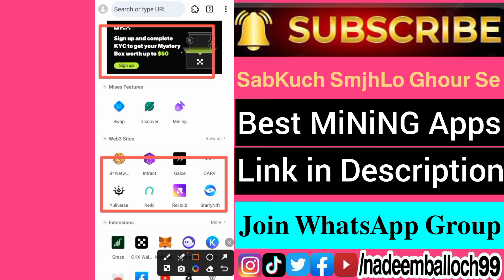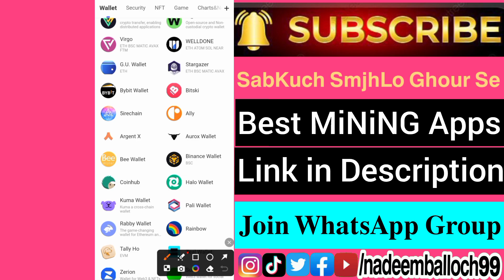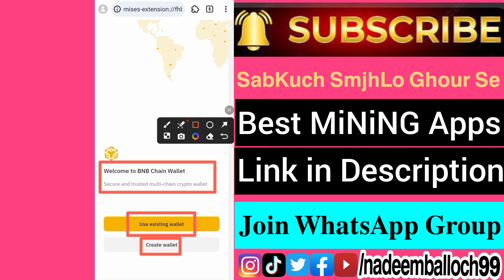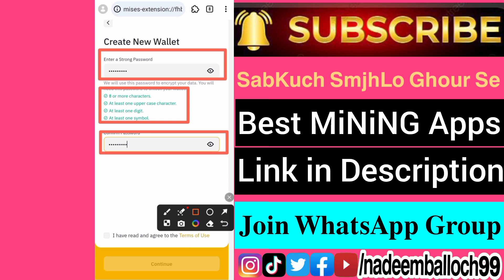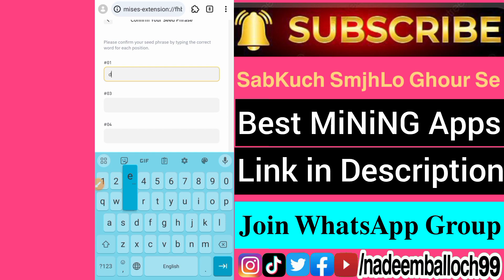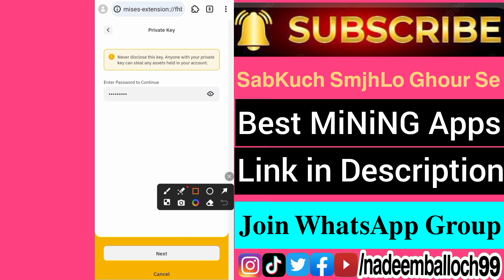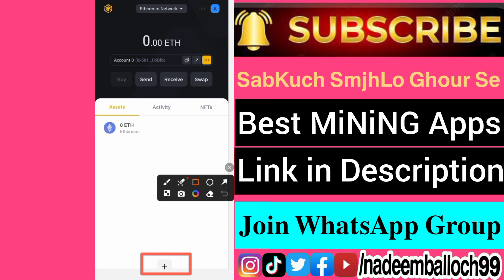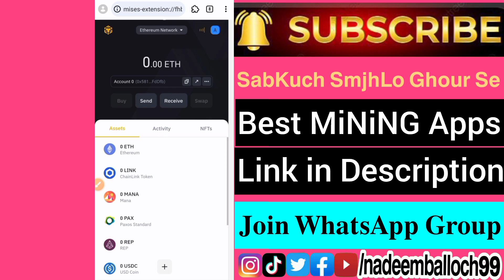BINANCE Web3 WALLET Extension Use in MiSES Browser Kaise Use Kare | BINANCE Web3 Wallet Kaise Banaye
All MiNiNG Refer Code in Description
tags covered.
in this video.
binance bnb web3 wallet extension
binance wallet install in mises browser
what is binance web3 wallet kya hy
how to use binance web3 crypto wallet
binance wallet se paise kaise kamaye
how to earn money from binance wallet
binance wallet se withdrawal kaise kare
how to create binance web3 wallet
binance web3 wallet spot trading
benefits binance web3 wallet k faide
binance account create in mobile
binance web3 wallet full review safe
binance web3 wallet recover private key
binance crypto box codes quiz trading
binance se earning kaise kare crypto
free online earning without investment
install binance chain wallet extension
binance extension install kaise kare
top best web3 decentralized wallet
NADEEM BALLOCH Best Crypto Wallets

your queries.
Binance web3 wallet
How to use binance web3 wallet
Binance web3 wallet explain
Binance web3 wallet details
Binance future trading
Binance grid trading
Binance new token launch
Binance new Token launchpad
Binance P2P Trading
Binance USDT Deposit in Inr
Binance USDT Deposit
Binance USDT buy
Binance USDT Sell
Binance news
Binance future trading for beginners
Binance exchange use kaise kare
How to buy bitcoin in binance
How to use binance copy trading
How to use binance exchange
binance chain wallet extension
binance wallet extension,
create account in binance,
how to create account in binance app,
how to create binance account,
how to make binance account,
how to make binance account in pakistan,
create binance account in urdu,
binance account in pakistan
Binance Account Opening
binance chain extension,
binance chrome extension,
binance extension chrome,
polkadot extension wallet,
metamask extension on mobile,
binance extension for chrome,
binance smart chain extension,
install binance extension on chrome,
install extension binance chain wallet,